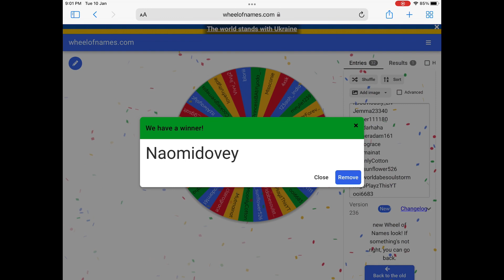Winners! For last giveaway! Congratulations ! 🌸🎊🌸